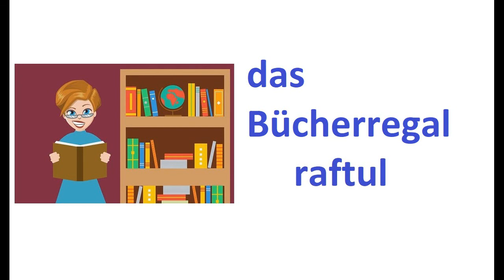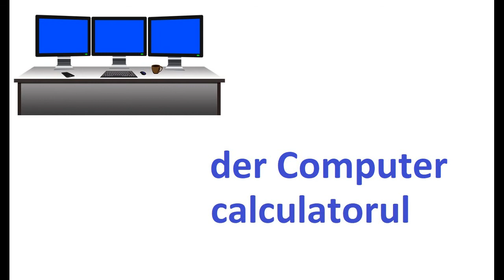Mobila in limba germana